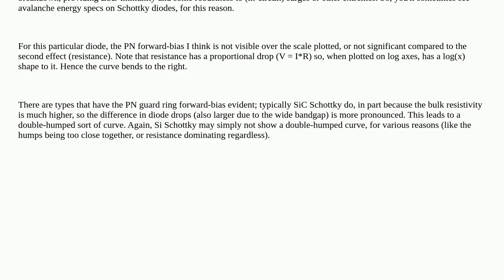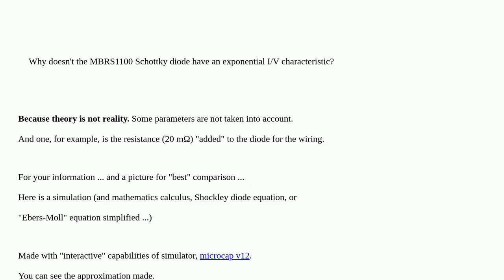Electronics: Why doesn't the MBRS1100 Schottky diode have an exponential I/V characteristic?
Why doesn't the MBRS1100 Schottky diode have an exponential I/V characteristic?

A special thanks goes out to the awesome community

  datasheet diodes